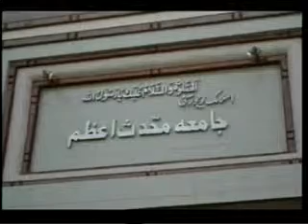Taqreeb Eftetah at Jamia Muhaddith e Azam Islamic University by hafiz Muhammad shafi Rizvi 10 9 2012